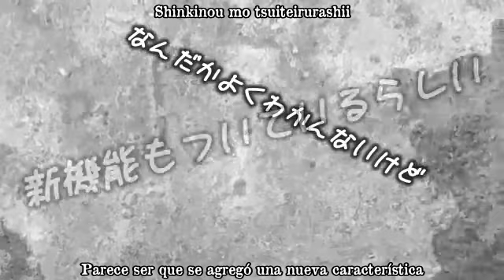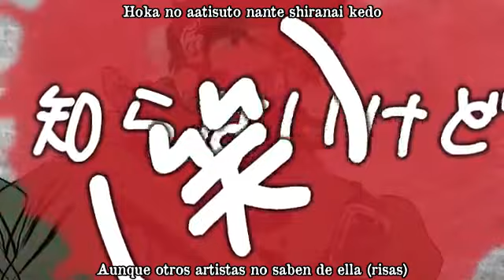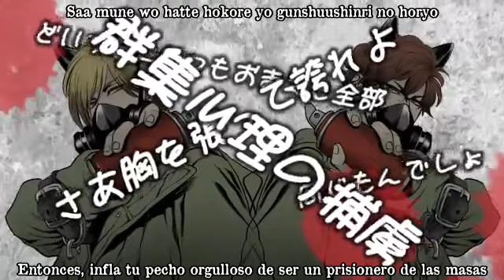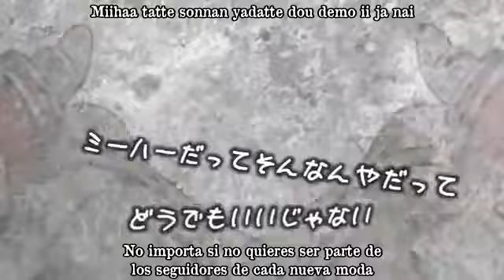Dasoku & Ren - DOGS (Sub. Español)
Traducción al español: Narutito93

中年２「ちみにぴったりな歌詞の曲を見つけたよ！！」
中年１「１番についてはまったくもって　俺のことだけど」
中年２「（￣￢￣）・・・」

原曲　： sm13677516
音楽/yukkedoluce(ゆっけ） :　mylist/18273494
　　　　　　　　　　　　　　　　　　　　　　　　　（敬称略）

1122のコラボ＆あわせてみた：mylist/23390535
中年１/蛇足：mylist/9258972
中年２/【蓮】：mylist/11861665

※他動画で二人の名前を出したり等はご遠慮ください。